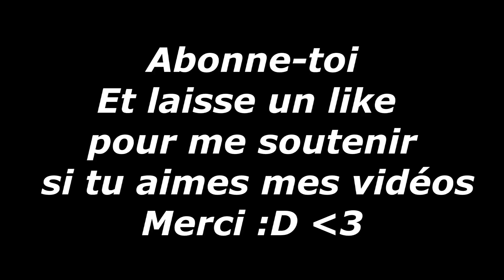POKEMON | L'HISTOIRE DE RED | Alex San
Yo les dresseurs ! Je raconte l'histoire de Red , le personnage mythique du jeu vidéo Pokémon ! Merci :D

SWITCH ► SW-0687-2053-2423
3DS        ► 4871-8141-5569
STEAM  ► ALEXSANYT